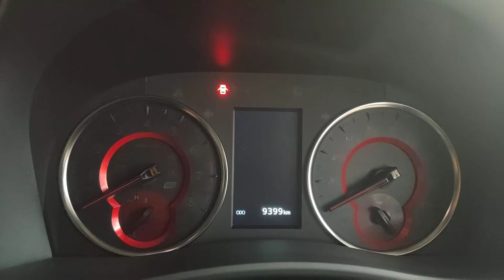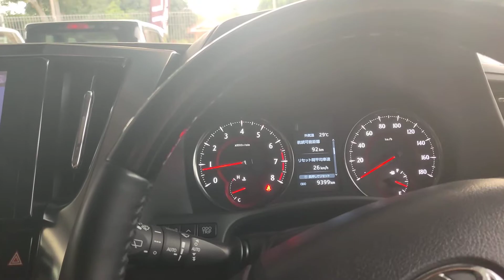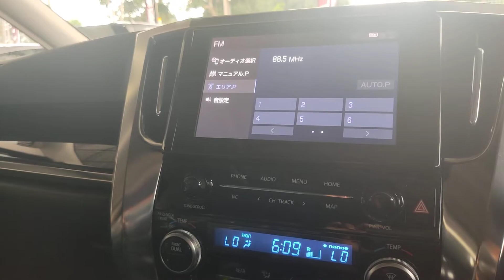TOYOTA ALPHARD SC FACELIFT | ADA HARGA ADA RUPA